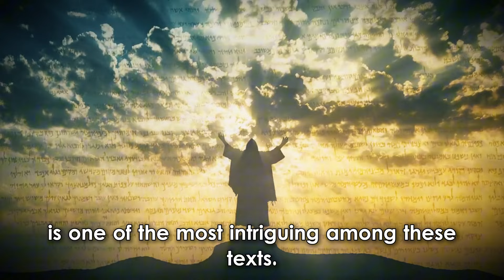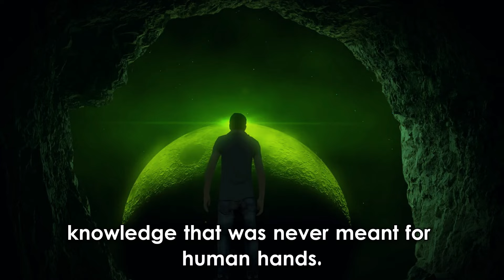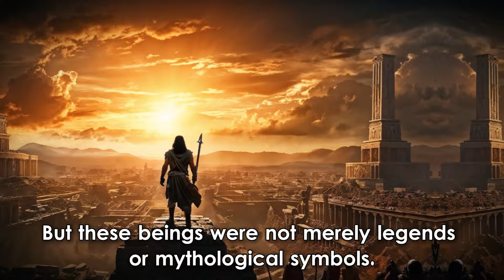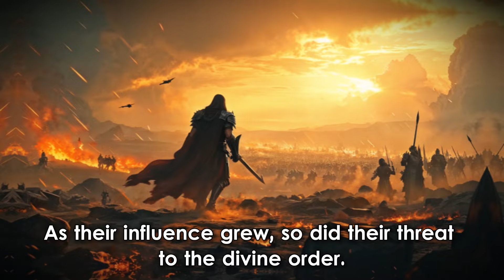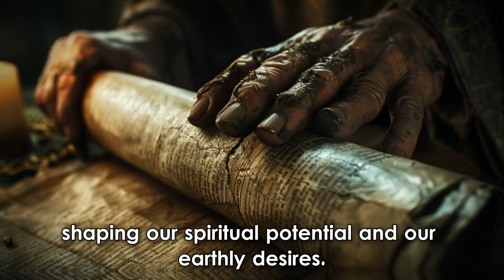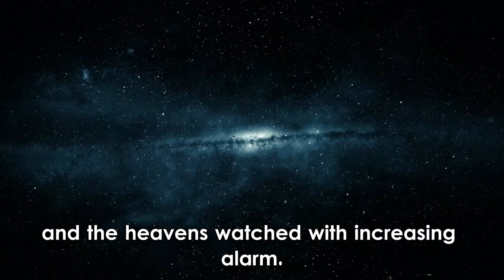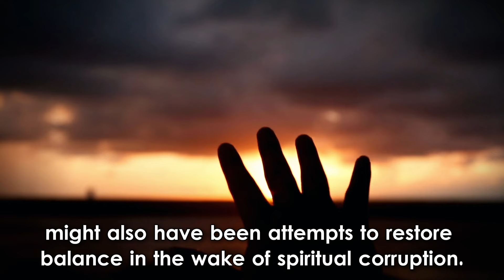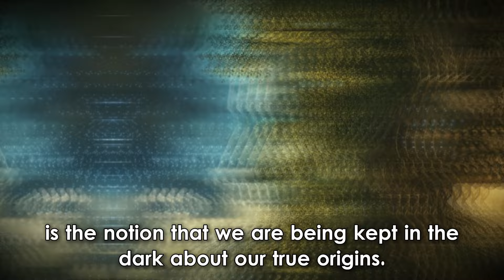The FORBIDDEN Book of ENOCH Reveals Humanity's TRUE Origins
Unlock the secrets of the ancient Book of Enoch and discover humanity’s true origins

In this video, we delve deep into the forbidden Book of Enoch, uncovering its hidden narratives about the Watchers, the Nephilim, and the true origins of humanity. Explore how divine beings interacted with early humans, the transmission of forbidden knowledge that altered our evolution, and the cosmic events like the Great Flood that reshaped human history. We’ll examine why this powerful text was suppressed by religious authorities and what its revelations mean for our understanding of human existence. Join us on this journey to reveal the mysteries that have been kept hidden for thousands of years and transform your perception of our place in the universe.

Welcome to "Inspiring Histories"! Our channel is dedicated to exploring captivating stories from the Bible and beyond, focusing on themes like faith, prophecy, and the resilience of the human spirit. If you love learning about biblical history, eschatology, and inspiring tales of survival and hope, you're in the right place.